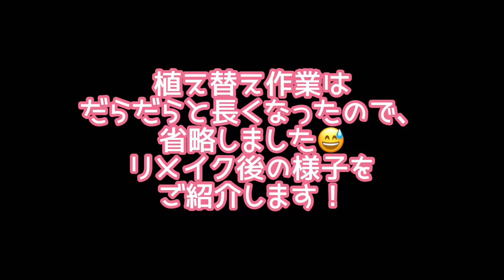冬の花壇リメイクします【庭作り】【花壇】【リメイク】【植え替え】【12月】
長らく放置していた花壇をリメイクしました！冬はお花が豊富でやる気がでます👍